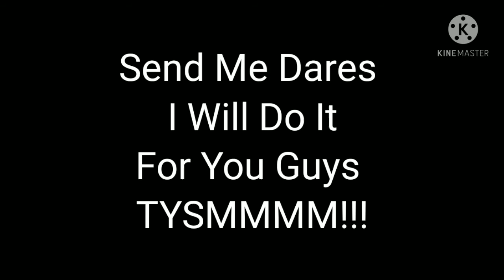Happy 60 Subs + Bonus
I will do it guys just for you guys

bye